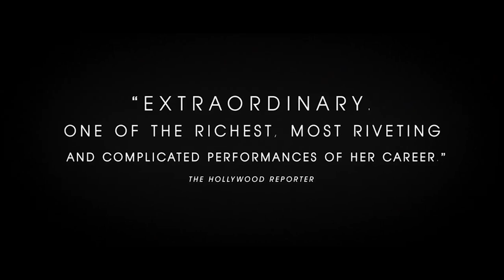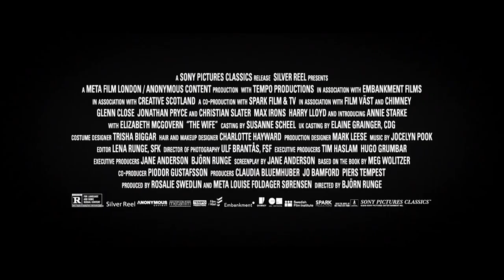🎥 THE WIFE (2017) | Movie Trailer | Full HD | 1080p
A wife questions her life choices as she travels to Stockholm to see her husband receive the Nobel Prize for Literature.
Director: Björn Runge (as Björn L Runge)
Writers: Jane Anderson (screenplay by), Meg Wolitzer (based on the novel "The Wife" by)
Stars: Glenn Close, Jonathan Pryce, Max Irons